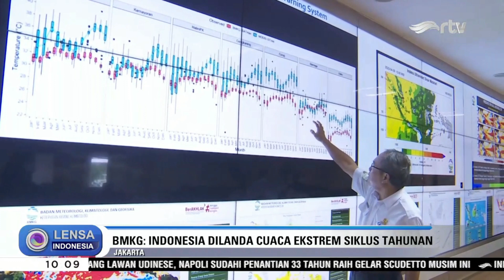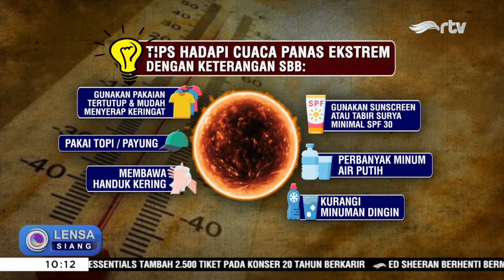Cuaca Panas Ekstrem Landa Indonesia, Ini Penyebabnya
Suhu panas yang terjadi akhir-akhir ini, ternyata dipicu oleh cuaca ekstrem yang melanda Indonesia. Biasanya, pada siang hari cuaca sangat panas menyengat, dan akan turun hujan di malam hari. Menurut BMKG, suhu di Indonesia mengikuti ritme garis edar matahari, sesuai siklus tahunan.